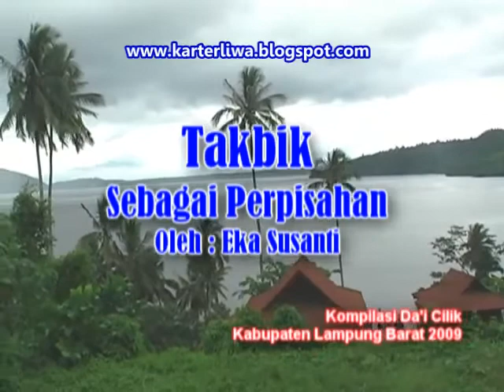Takbik Sebagai Perpisahan Oleh Eka Susanti Da'i Cilik Lampung Barat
Kompilasi Da'i Cilik Kabupaten Lampung Barat Tahun 2009